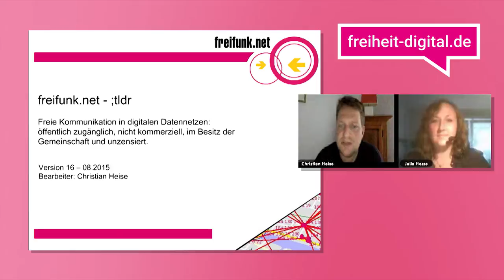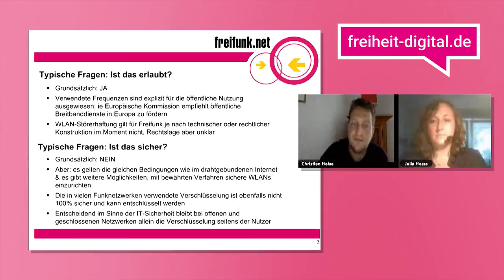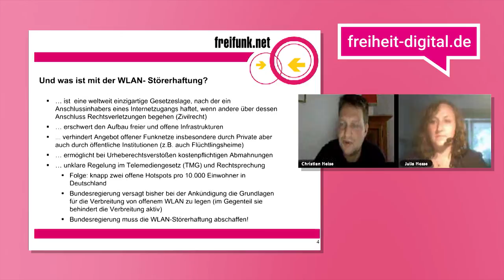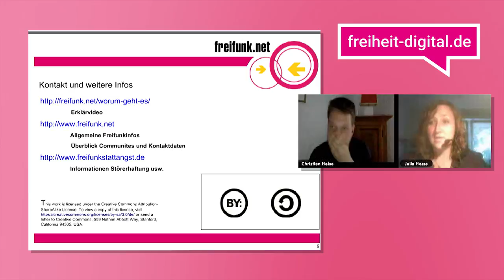Freiheit für das Wlan!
Die Kurzversion unseres freiheitdigital Webtalk zu den Themen Freifunk, Störherhaftung und Netzausbau mit Christian Heise von

"Die Freiheit der Bürger in der digitalen Welt darf nicht durch Überwachung und Datenausbeutung stranguliert werden. Die digitale Welt braucht Werte und Vertrauen genauso wie die analoge Welt." - Sabine Leutheusser-Schnarrenberger